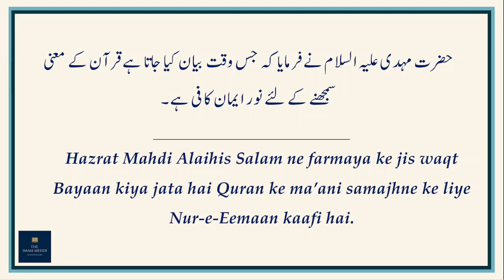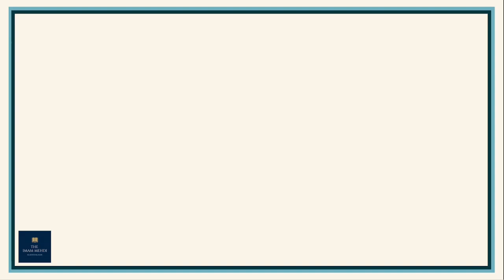Farman 17 : Quran samajhne ke liye Nur-e-Eemaan kafi hai | Farameen-e-Mahdi AS Farsi/Urdu/English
Jab Bayan-e-Quran kiya jaata hai to us ko samajhne ke liye Nur-e-Eemaan kafi hai.